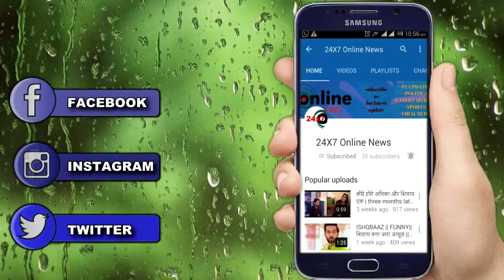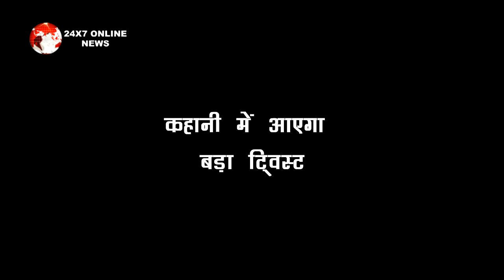ANUPAMA: OMG!!! Anupama और VANRAJ को इतने करीब देख कर KAVYA को लगेगी आग, कहानी में आएगा..